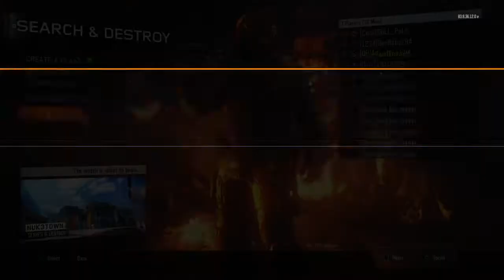Never Play Search And Destroy